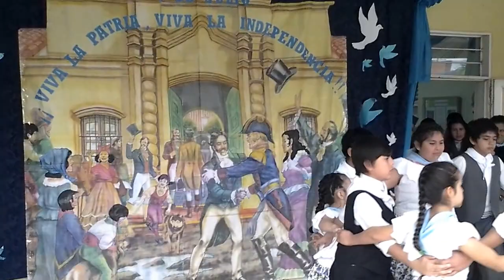Formosa: Fiesta Patria 09/07/15 - B° Eva Perón Jurisdicción 5.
Formosa: 09/07/15. EPET N° 7 “Vicente Arcadio Salemi” B° Eva Perón. Jurisdicción 5. Video Institucional. Con gran entusiasmo y alegría la comunidad educativa festejo el aniversario N° 199 de la Declaración de la Independencia, hecho histórico ocurrido en el Congreso de Tucumán el día 09/07/1816. En todo el País las Instituciones Educativas en sus diferentes niveles festejaron con fervor patriótico el nuevo aniversario. Estuvieron presente en el acto las autoridades del establecimiento educativo, personal docente, administrativo, técnico, alumnado y padres tutores. El acto dio inicio con la presentación de las Banderas de ceremonia, entonación de las estrofas del Himno Nacional y Marcha a Formosa con imágenes referidas a la fecha en la pantalla a tal fin. El discurso inherente  a la fecha conmemorada, posteriormente alumnos expresaron un canto referido a la fecha histórica. En imágenes observamos la parte artística, el baile tradicional el pericón nacional, realizado por alumnos de la peña folklórica de la Institución “Tata Salemi”, quienes se llevaron los aplausos de todos los presentes por la elegancia y concordancia en todos los pasos realizados, la simpatía y la cálida sonrisa en las parejas de baile. Felicitaciones a los profesores de la peña folklórica. Finalizado el acto se sirvió a todos los presentes un riquísimo chocolate bien patriótico. Un abrazo cordial a cada uno de ustedes. Profesor Jesús Ruiz Díaz.